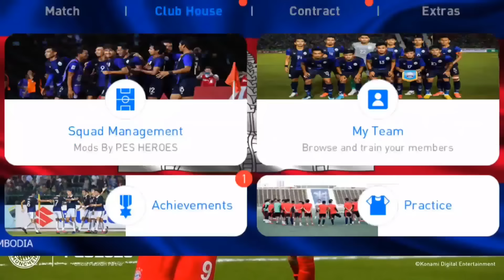បាល់ខ្មៅទាំងអស់ដែរមានក្នុង PES 2021 - All Black Balls in PES 2021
+របៀបបង្កើតអាខោន PES MOBILE 2020